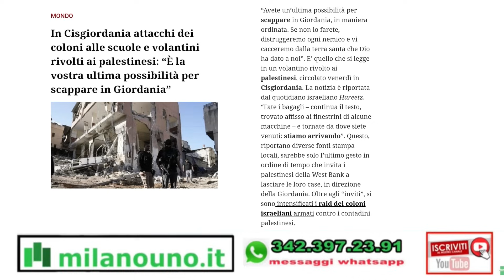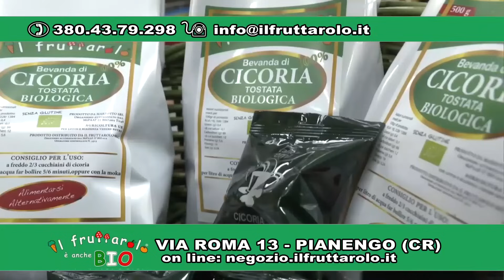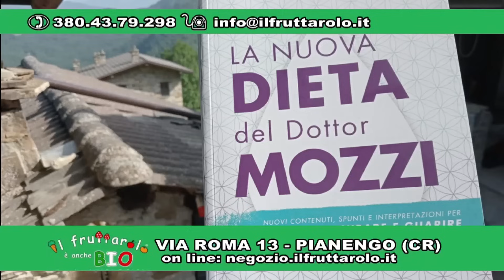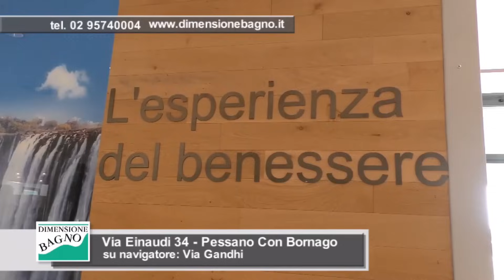MARTEDI ORE 21 del 28 novembre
Venerdi saremo in diretta da Mogliazze dalle 20.00 alle 22.00

MilanoUno  è : Un canale dedicato alla Salute,  Natura, Informazione, Life style , Sport, Made in Italy e al Turismo in Italia  ,  molti esperti, professionisti intervengono nei nostri appuntamenti dedicati ai vari settori tra cui spiccano gli appuntamenti con il Dottor Piero Mozzi.